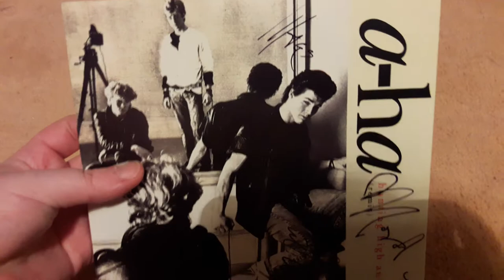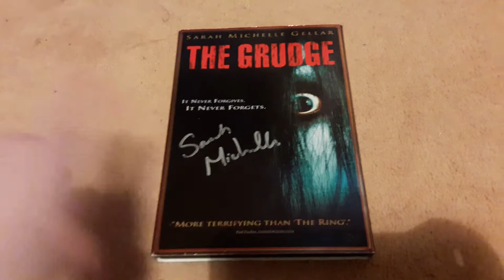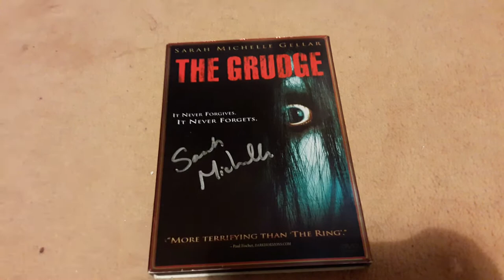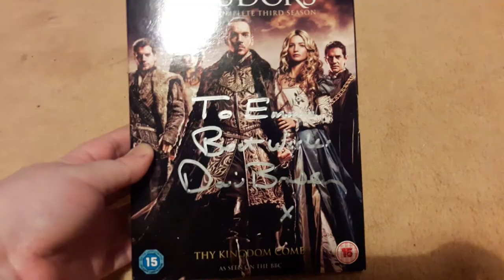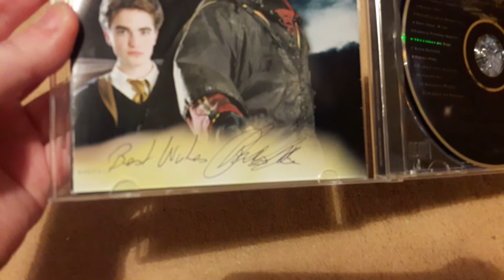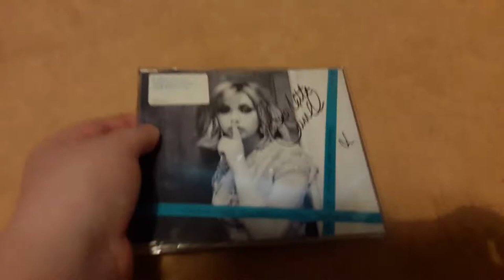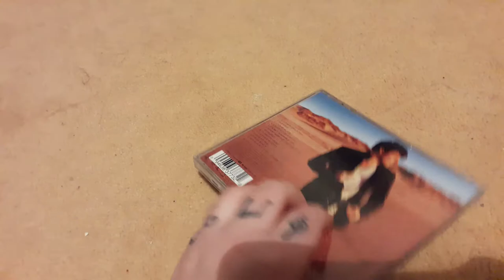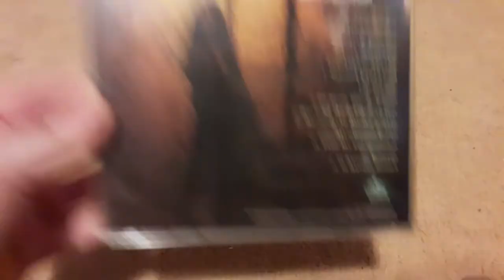Signed CD's, DVD's & Vinyl's!- Emma Cosgrove.